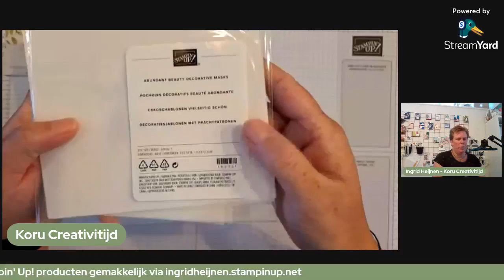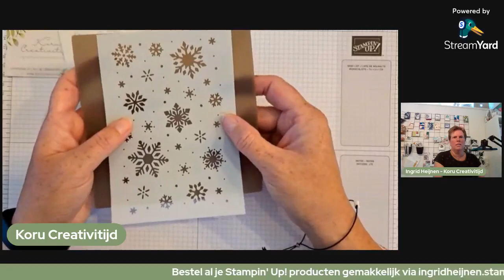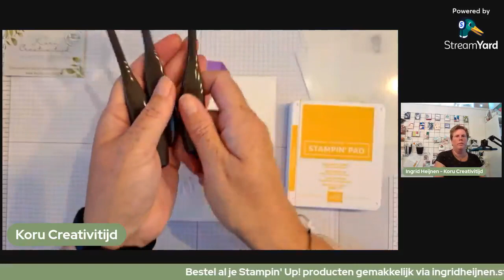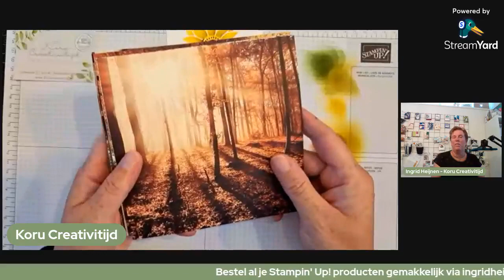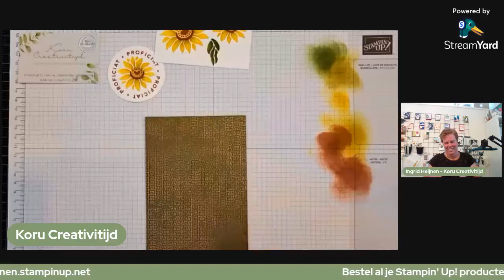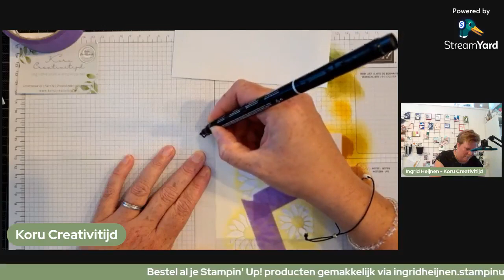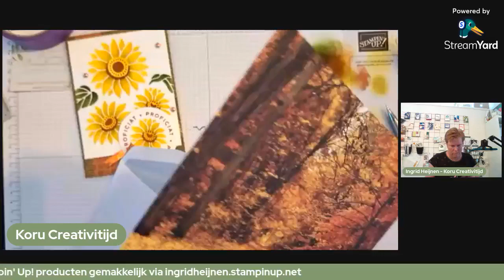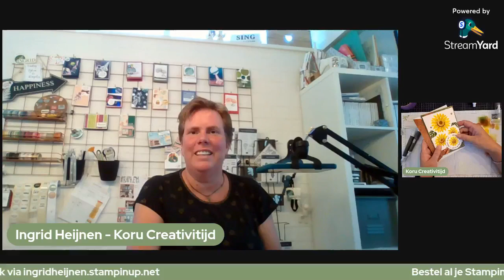Stampin' Up! Abundant Beauty Decorative Masks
Vandaag laat ik jullie in deze live de Abundant Beauty Decorative Masks (162331) zien. Deze keer maak ik een kaart met de "zonnebloemen" mask.
- Facebook Live 08 september 2023
Ik ben Ingrid Heijnen-Hermens, jouw demonstratrice voor al je Stampin' Up! producten.
🌿Wil je op de hoogte gehouden worden van alle acties, data voor verzamelbestellingen, workshops en leuke nieuwtjes? Schrijf je dan in voor mijn nieuwsbrief
🌿Je kan 24/7 in mijn webshop bestellen: ingridheijnen.stampinup.net.
🌿Wil je zelf voortaan met korting bestellen? Stap in mijn gezellige team.
🌿Op Instagram, Facebook, YouTube en Pinterest vind je me als @korucreativitijd.
🌿Heb je vragen of wil je een workshop plannen? Stuur me dan een bericht.